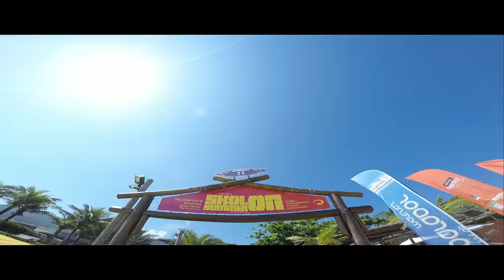Jetfluxo Ilha Tamandua,maresias,fluxo77 Phantom2 Gopro,Praia, litoral norte